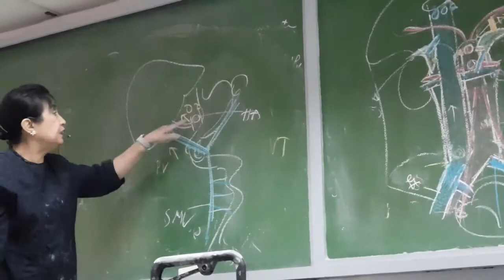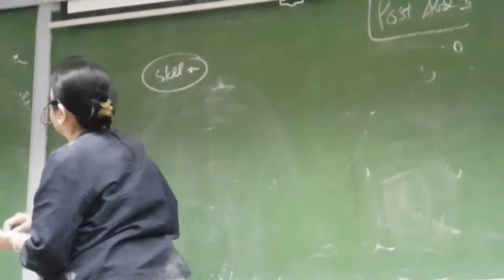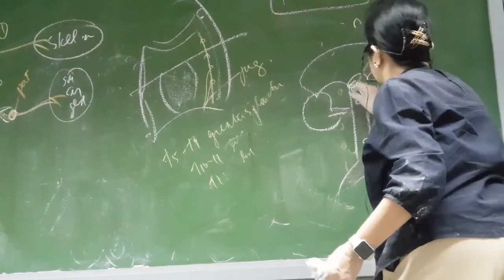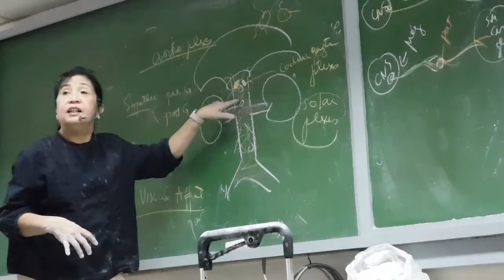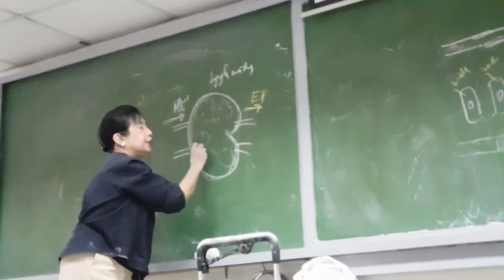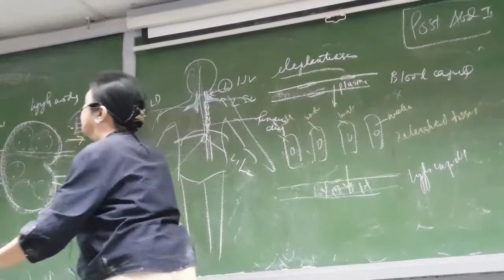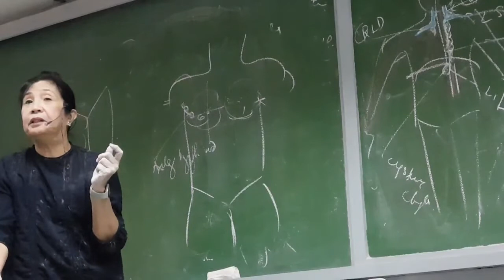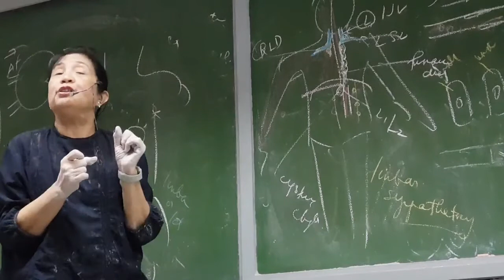A M K E O D 2